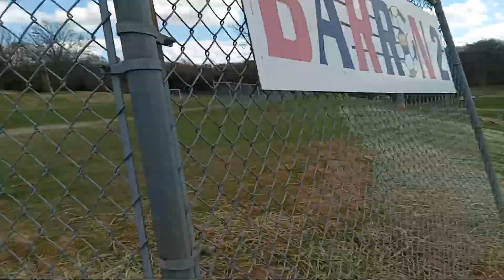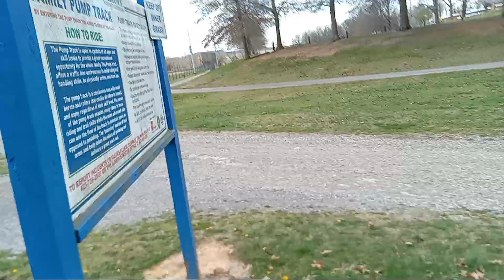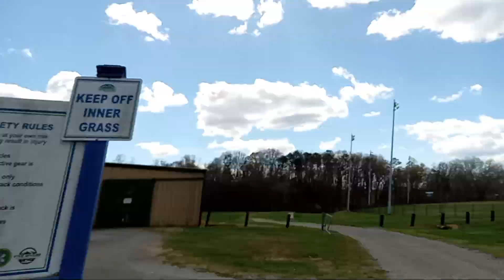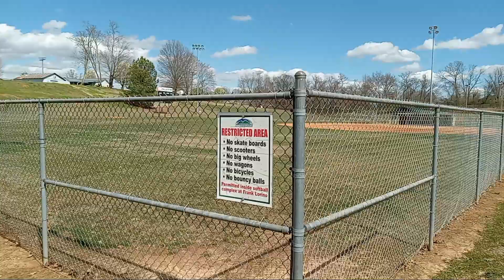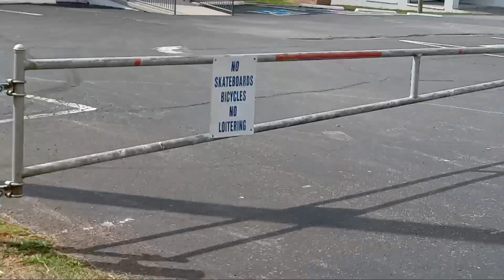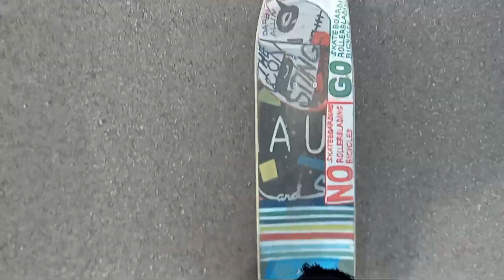After St. Patrick's Day - Monday Skateboarding At Frank Lorino Park Part 3 (Last Part) 😎 😊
I'm Having Fun Skateboarding, TECH DECKING, And Chilling At Frank Lorino Park In Morristown Tennessee 😎 😊